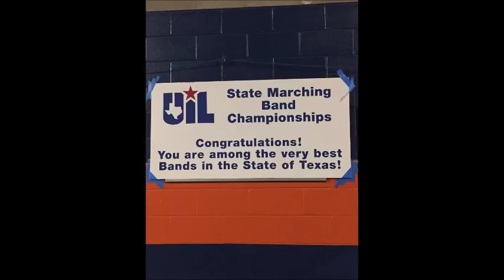The Danpodcast - 2018 UIL 6A Area Nerd-In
217 Texas Marching Bands.  40 State Contest Berths.  One Goal.  It's Area Time in Texas!  Join the nerd-in for an Area-By-Area trip around the State in the most intense Saturday of marching band in the United States!  Thank you so very much for your support!!

3:22 - Area A
4:26 - Area B
7:22 - Area C
9:03 - Area D
10:51 - Area E
13:01 - Area F
14:21 - Area G
16:07 - Area H
17:38 - Area I